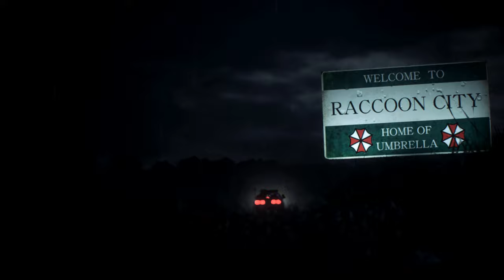Resident Evil 2 Remake Claire Redfield in T-Shirt outfit /Biohazard 2 mod [4K]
support

Created by  CMDR EDU     Dj ruize

Mod shop
Sorry